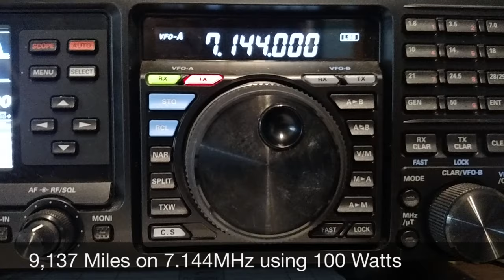QSO Between W5DRO and ZS6CCY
QSO Between W5DRO in Oklahoma USA and ZS6CCY in South Africa. This took place on Amateur Radio frequency 7.144MHz LSB on January 30th 2016 @ 04:00 UTC. There was a great band opening for about half an hour and many stations in the USA copied Bill with 20 over S9 signal. If you would like to learn about amateur radio